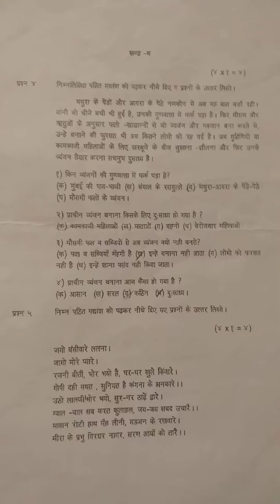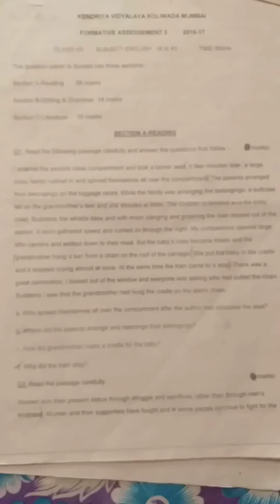Fa3 class 7 all papers